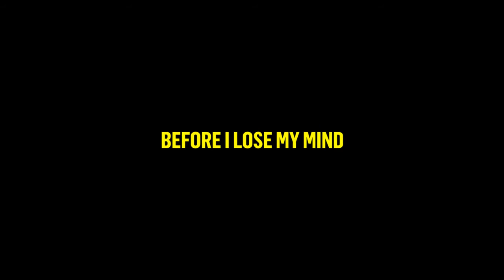The Ridge Trailer final version 042517